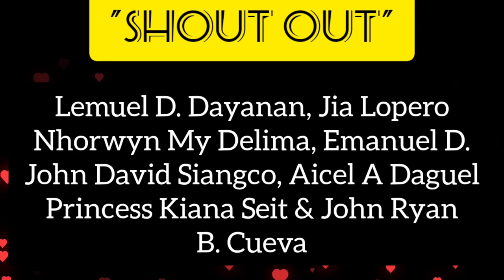TAONG HALAMAN PRANK: SHE WILL PUNCH ME IN MANDAUE & CEBU CITY".🥰😂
Thanks to all the students, i cannot pronounce the name of the school but anyway thank you for being such a good sport.
Its big help. Enjoy watching 😁✌️